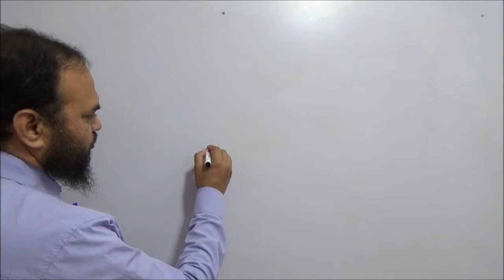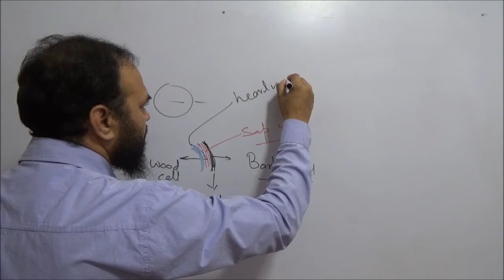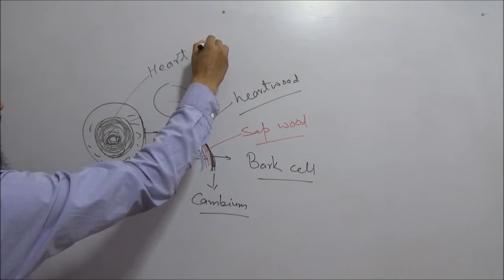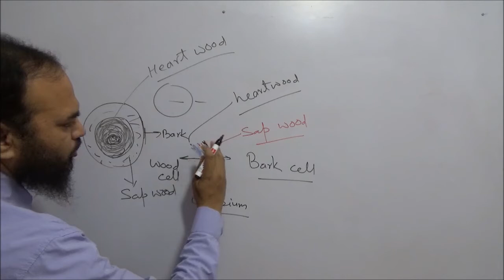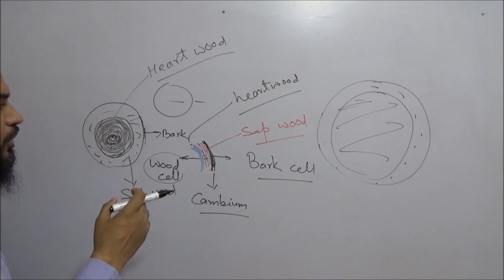What is Heartwood? हार्टवुड क्या है? by Simply The Best BIO